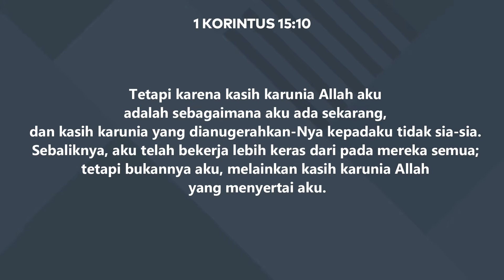Suara Gembala - 19 April 2020